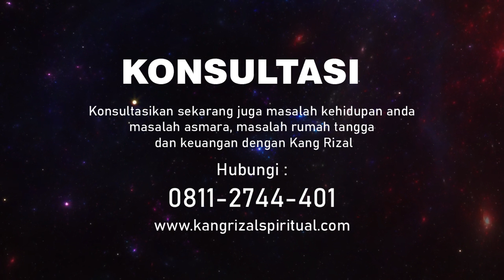Puter Giling Sukma Dengan Media Foto